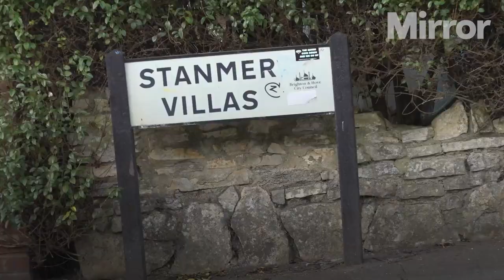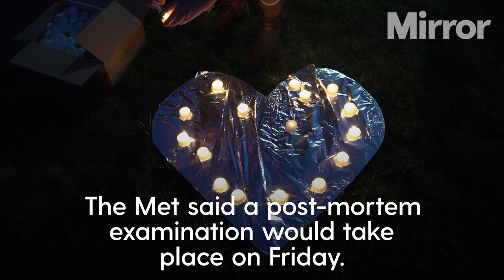Constance Marten: Couple charged with gross negligence manslaughter of baby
Constance Marten and Mark Gordon charged with manslaughter of baby

Constance Marten and Mark Gordon have been charged with gross negligence manslaughter after the remains of a baby were found in a wooded area.

The Metropolitan Police said the aristocrat and her partner were also accused of concealing the birth of a child and perverting the course of justice.

An infant’s remains were found on Wednesday after a major two-day search operation in Sussex.

Continue reading at The Mirror:
Constance Marten and partner charged with manslaughter after baby's body found in woods